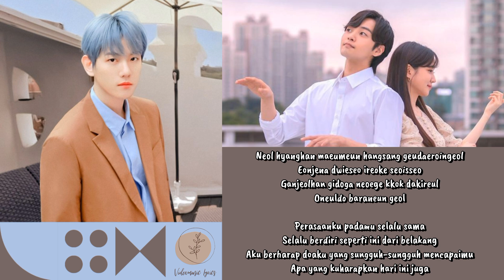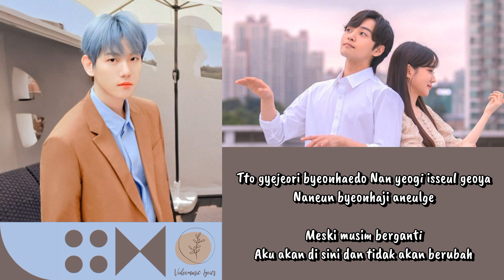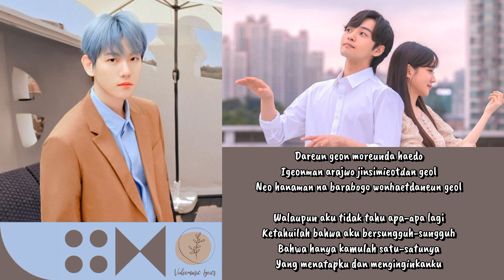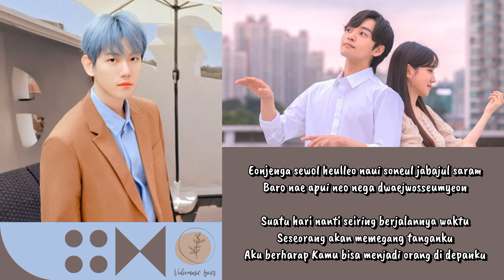Baekhyun EXO - Happy OST. Do You Like Brahms Lyrics Terjemahan (Rom / Indonesia)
Hello Everyone.

Songs : Happy
Artist : Baekhyun EXO
Released : 2020
Drama : Do You Like Brahms
Lyrics :

HAPPY WATCHING